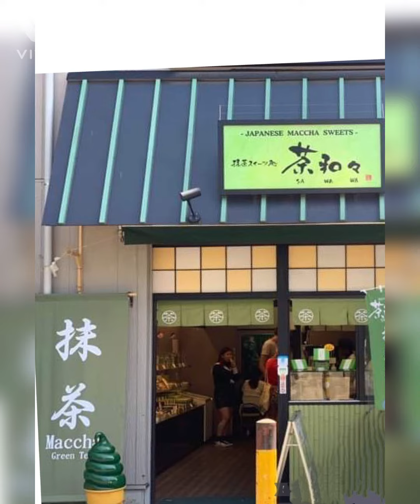Visiting the tallest tower in the world (TokyoSkytree), Asakusa,Shibuya || Pinay Vlogger in Japan